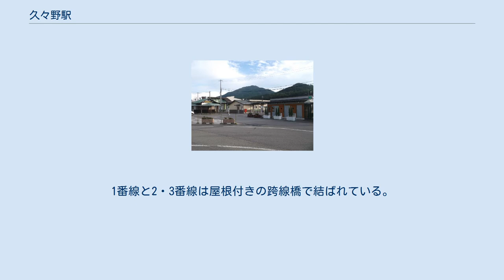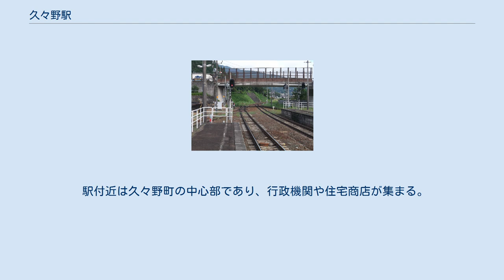久々野駅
久々野駅（くぐのえき）は、岐阜県高山市久々野町久々野にある、東海旅客鉄道（JR東海）高山本線の駅である。
 旧・久々野町の中心部にあり、一部の特急「ひだ」（下りは昼と夜に1本ずつ、上りは朝に2本、計2往復）が停車する。
標高は高山本線で一番高い676mである。
 単式ホーム1面1線、島式ホーム1面2線、計2面3線のホームを持つ地上駅。
構内西側に単式ホーム、構内東側に島式ホームが配置されている。
1番線（単式ホーム）を高山方面行きの下り列車が使用し、2番線（島式ホーム内側）を下呂・名古屋方面行きの上り列車が使用する。
3番線（島式ホーム外側）は2010年3月改正現在のダイヤでは一部の下り列車が使用する程度であるが、水無神社初詣のための臨時列車の折り返し等に利用されている。
ホーム有効長が9両程度と短いため、車両を増結した10両編成の特急列車の場合、現在では一部のドアが開かない（ドアカット）。
また3番線の外側には、3番線から分岐する保線車両留置線が1本並行している。
 かつて駅舎が1番線側に建っていたが、現在は倉庫併設の待合室のみとなっている。
1番線と2・3番線は屋根付きの跨線橋で結ばれている。
 高山駅管理の無人駅。
2010年3月31日までは、東海交通事業に簡易委託されマルス端末も設置されていたが、利用客の減少と駅員の高齢化で後任のめどが付かないため、駅自体は無人化された。
その後、駅に隣接する「ひだ桃源郷くぐの観光協会」が近距離切符のみを委託で販売していたが、2012年3月31日をもって販売を終了し、完全な無人駅となった。
 「岐阜県統計書」と「高山市のあらまし」によると、近年の1日平均乗車人員は以下の通り。
 飛騨川と無数河川の合流地点付近にある山あいの狭い低地に位置する。
太平洋側・日本海側の分水嶺となる宮峠手前の駅であり、高山本線では太平洋側最北の駅となる。
 駅付近は久々野町の中心部であり、行政機関や住宅商店が集まる。
駅前に男女別水洗公衆トイレ(多目的トイレ併設)がある。